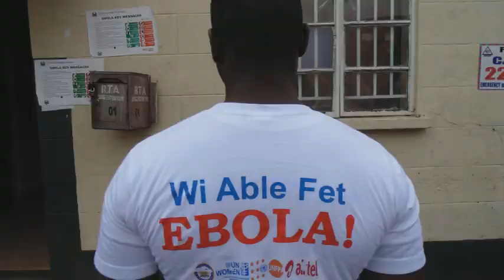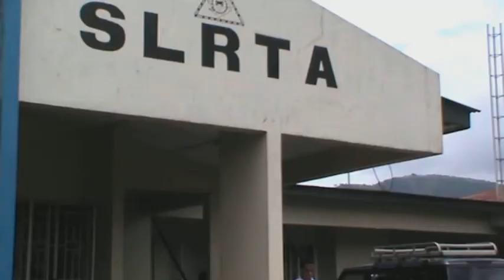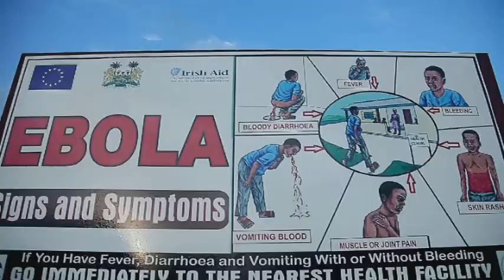S.L.R.T.A EBOLA / ROAD SAFETY AWARENESS RAISING SONG